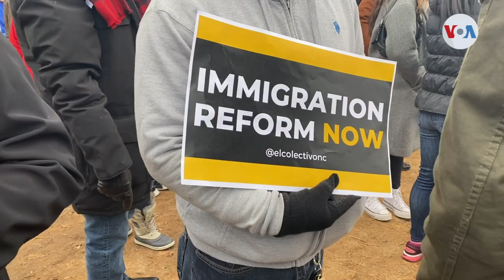Medida migratoria allana el camino a la ciudadanía para tepesianos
Una nueva medida migratoria podría allanar a miles de beneficiarios del Estatus de Protección Temporal (TPS) el camino para obtener la residencia permanente en Estados Unidos. Divalizeth Cash, periodista de la Voz de América, nos explica cómo.

¡Visítenos!